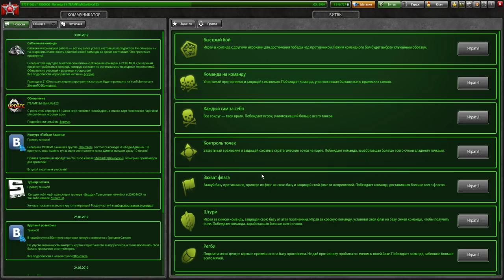НОВЫЙ ДРОН УЖЕ ЗАВТРА В ТАНКАХ ОНЛАЙН!НОВЫЕ КАРТЫ В ММ И НОВЫЕ ПРИЗЫ В КОНТЕЙНЕРАХ!